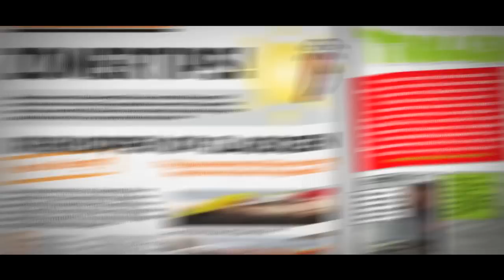Visblad TV - Baars met de vaste stok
De baars wordt ook wel eens 'jongensvis' genoemd. Hij is immers eenvoudig te vangen, vrijwel overal aanwezig en daarom naast voorntjes een van de eerste vissoorten waar vissende kids kennis mee maken. Bij Ruud van Halen uit het Zuid-Hollandse Brielle is de liefde voor het baarsvissen - zeker als het grove baars betreft - nooit overgegaan. Deze maand gaan we met Visblad TV daarom speciaal met ruud op pad voor een masterclass baarsvissen. Lees het bijbehorende artikel plus bonustips in het april-nummer van Hét Visblad (Hét Visblad, april 2014), in de rubriek Visblad TV!